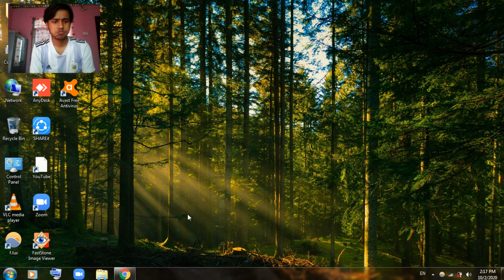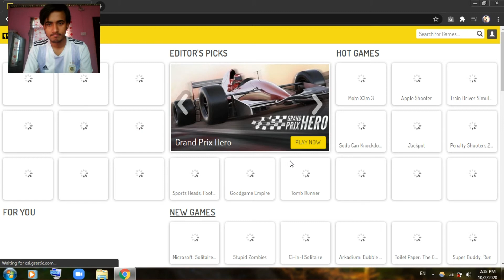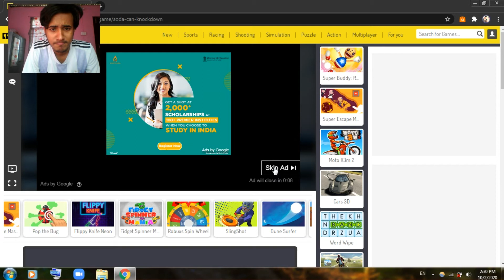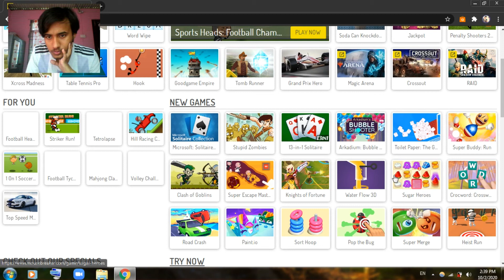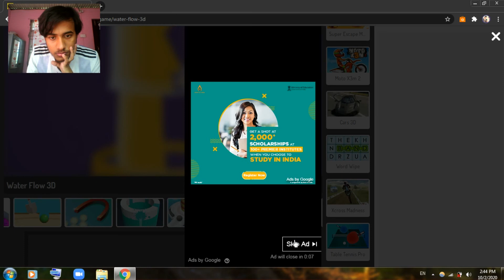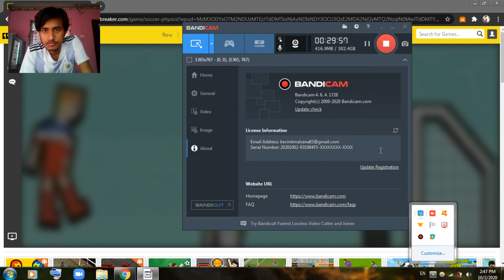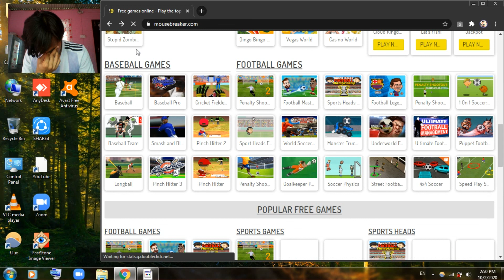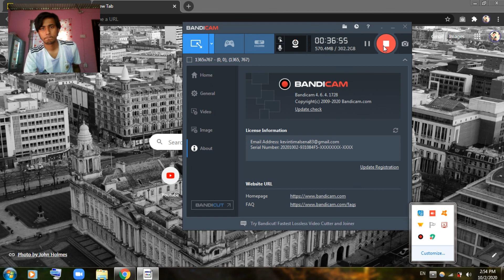RANDOM GAMES FROM MOUSE BREAKER WEBSITE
I am having fun here, recording myself while gaming. Neither i am a Pro gamer nor my PC is Gaming PC. JUST CHILL